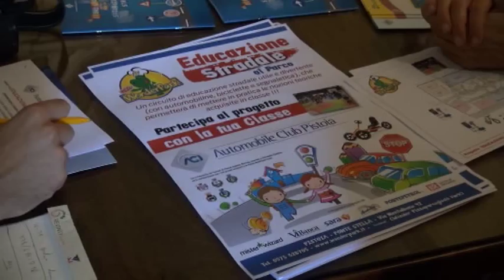2015-09-22 - EDUCAZIONE STRADALE- L'ACI DI PISTOIA LA PORTA NELLE SCUOLE